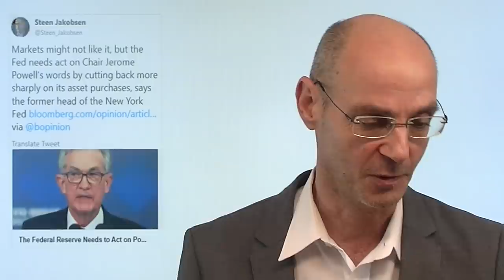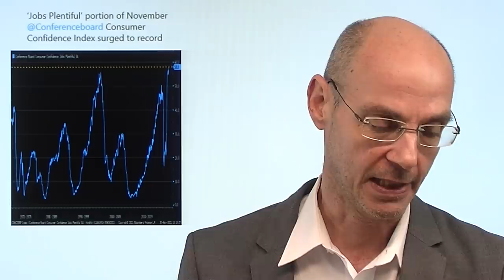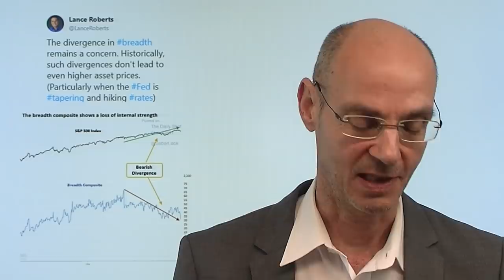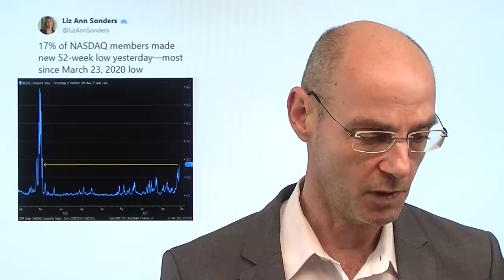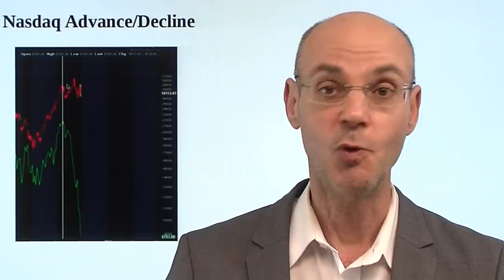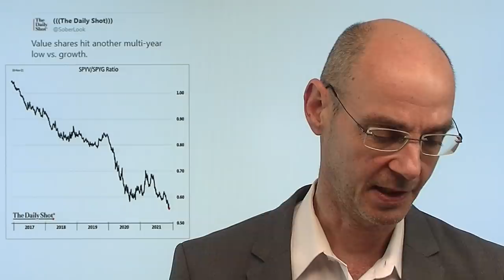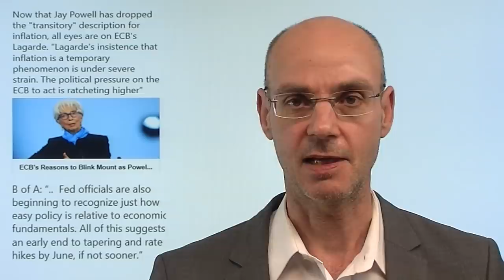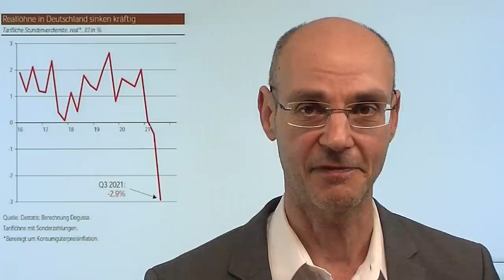Das neue Fed-Virus Jeromicron! Marktgeflüster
Hinweise aus Video:
1. "Inflation vorübergehend? Warum das falsch ist! Ideologie und Realität"

2. Live-Link: "Ist die Weihnachtsrally abgeblasen?" - Boom und Bust mit Sentiment-Experte Stepahn Heibel

Seit Freitag letzter Woche sind die Aktienmärkte mit zwei neuen Virus-Vrianten konfrontiert: der Omnikron-Variante und der für die Aktienmärkte vermutlich deutlich gefährlicheren Jeromicron-Variante! Letztere ist gestern erstmals vollumfänglich entdeckt worden - und birgt hohe Ansteckungsgefahr! Denn Powell ist damit vom Pusher der Aktienmärkte zum obersten Inflations-Bekämpfer geworden, also jetzt eher eine Gefahr staat wie zuvor ein Sicherheits-Netz! An den Märkten extreme Volatiltiät: am Freitag wegen Omikron bergab, am Montag stark bergauf, gestern nach Powells Aussagen stark bergab - heute wieder aus überverkauftem Zustand heraus nach oben. Aber viele Aktien erleiden heftige Schmerzen, noch kaschiert durch die Stärke der großen US-Tech-Werte..